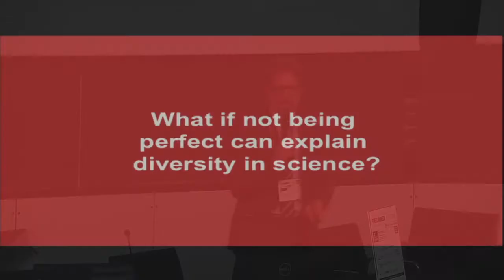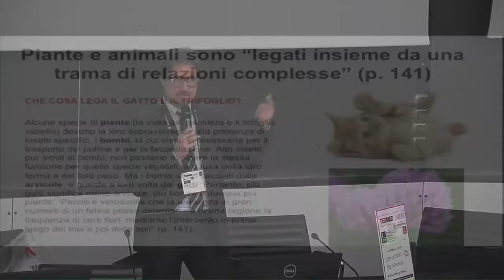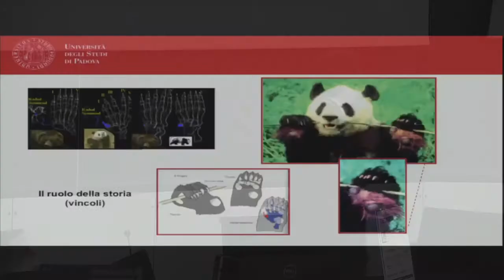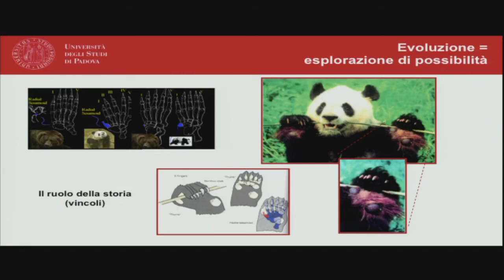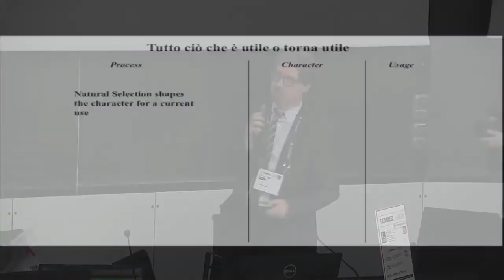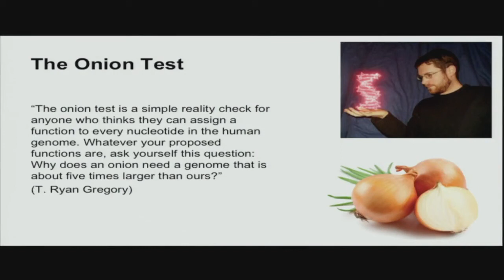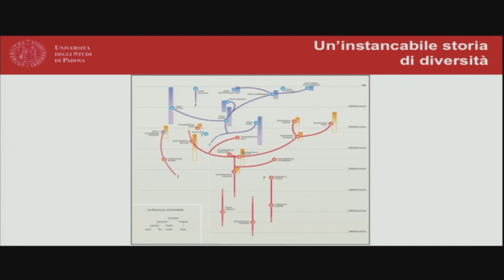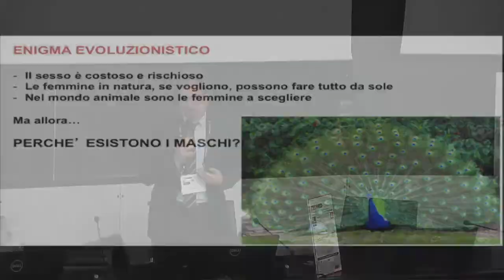Telmo Pievani @ Call4Brain 2016